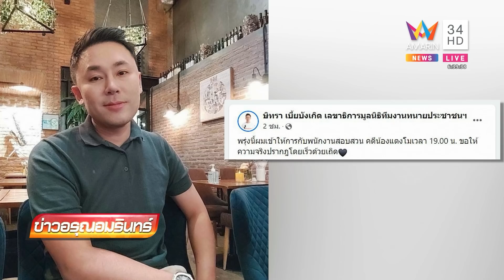"ทนายตั้ม" บุกพิสูจน์ คาดหางเสือเฉือน "แตงโม" ทำเกิดแผล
"ทนายตั้ม" บุกพิสูจน์ คาดหางเสือเฉือน "แตงโม" ทำเกิดแผลบนร่างกาย